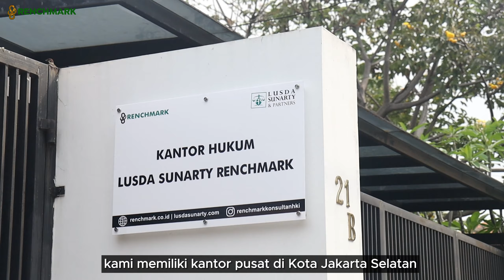MAU LISENSIKAN PATEN BIAR PROFIT UP SCALE, INI WAKTU YANG TEPAT BUAT LISENSIKAN PATENMU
Mau melisensikan paten, kapan sih waktu yang tepat melisensikannya?
Yuk simak lengkapnya dalam video berikut!

📍Kantor Jakarta
Jl Wahyu Raya No 21 A RT 04/05, Kel. Gandaria Selatan, Kec. Cilandak, Kota Adm Jakarta Selatan, DKI Jakarta 12420

📍Kantor Padang
Jl. Dr. Moh. Hatta No.1, RT.001/RW.004, Binuang Kp. Dalam, Kec. Pauh, Kota Padang, Sumatera Barat 25161

Cara Daftar Paten
Cara Buat Deskripsi Paten
Cara Buat Klaim Paten